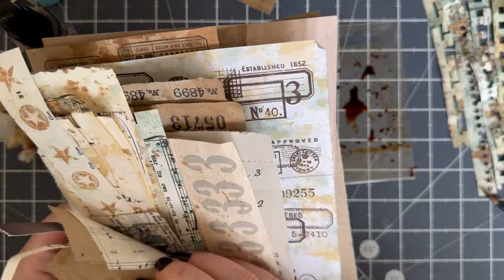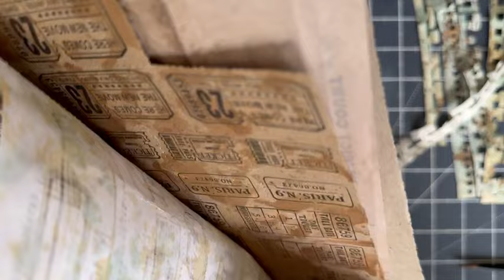**Craft with Me**……Making Binder Edges With & Without The Dies …………ephemera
Tonight's video is another easy chill one just sit back relax grab your stamps and inks and have lots of fun
Guess what I've been doing 🤭🤭 I've been playing again  lol I asked in my previous video if you wanted to see how I made these bidding edges with @craftelieronlinestore and without the dies
So here it is and wow these are so easy and so much fun to make
Another fabulous addition to your clusters
Come join me tonight on my YouTube channel and have a play along with me

Here's the link for my American Amazon store :

The vintage tape video : I'VE BEEN EXPERIMENTING …***Vintage Grunge***

These are Amazon affiliate links oh some of my most used products, I earn a commission from any purchases made this doesn’t affect the price you pay but really helps me and supports my channel…

Filmed using my iPhone 12 Pro & Sony ZV-e10 camera
Also used my iPad Pro 12.9’
And Procreate drawing app

Thank you so much for joining me I’d love to hear from you in the comments and don’t forget to like and subscribe hitting that bell so you are notified every time I upload

I look forward to seeing you in my next video take care stay safe and have a fabulous week
Toni XoXo